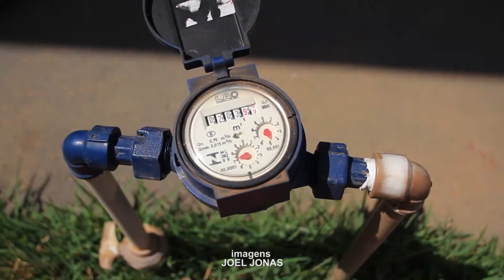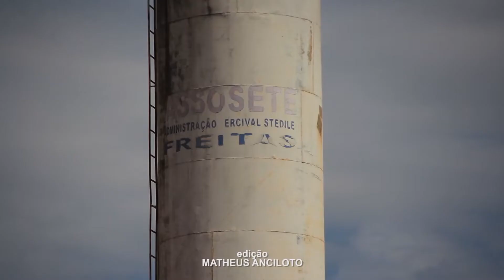Moradores do bairro Assosete reclamam da falta de água e pedem que caixa d'água volte a funcionar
Reportagem - Maelly Nunes
Imagens - Joel Jonas
Edição - Matheus Anciloto